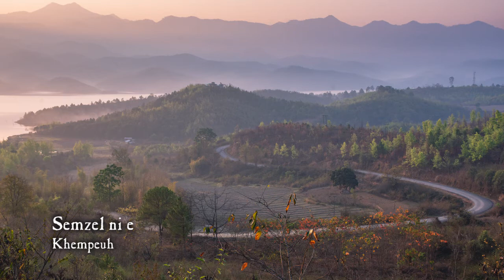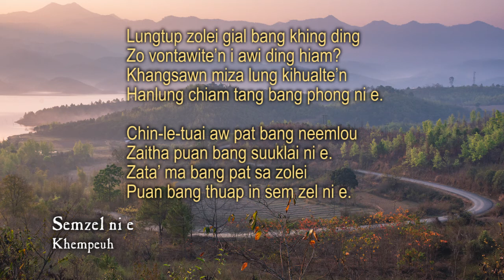Semzel ni e